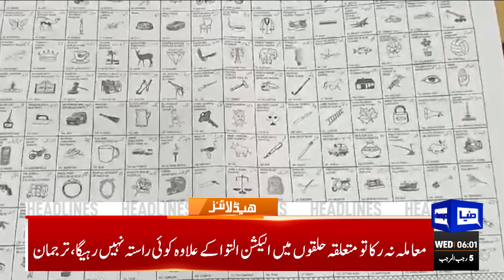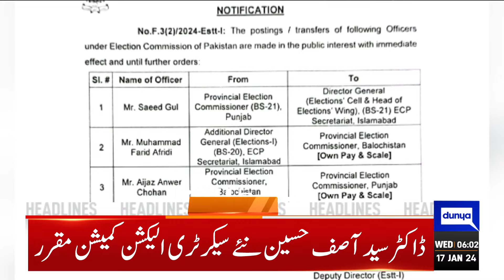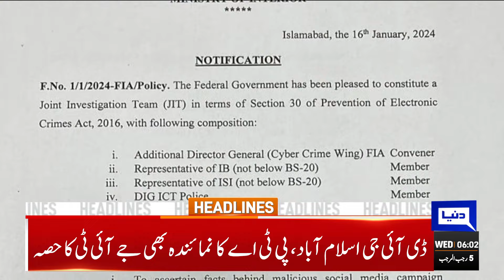Violation Of Airspace | Dunya News Headlines 06:00 AM | 17 Jan 2024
Police on Tuesday arrested former interior minister and Awami Muslim League chief Sheikh Rasheed following the cancellation of bail in May 9 riots case

Awami Muslim League (AML) chief Sheikh Rashid has been arrested from outside a courtroom after his bail was rejected in a case related to the May 9 riots,

Petrol price slashed by Rs8 per litre

Bilawal accuses PML-N of abandoning democracy

PTI withdraws contempt petition against ECP for not providing level playing field

PTI ex-chairman, his facilitators caught red-handed: Maryam

No, sorry! Elections won't be delayed, ECP replies to Senate resolution

'Illegitimate' marriage: Bushra Bibi again given exemption from hearing